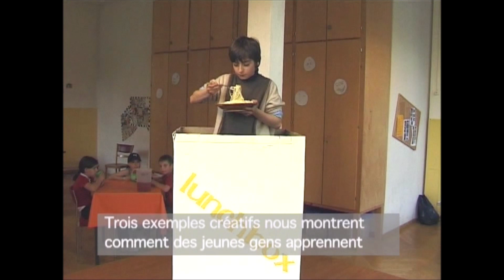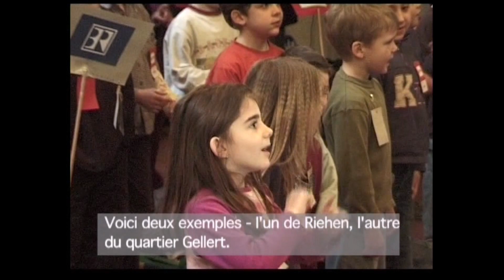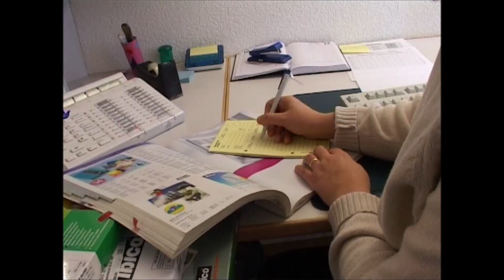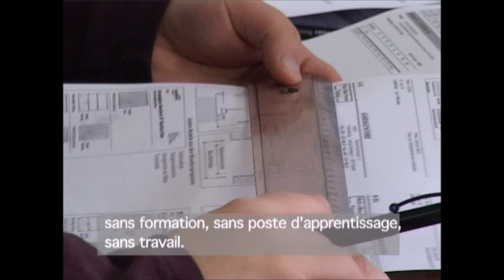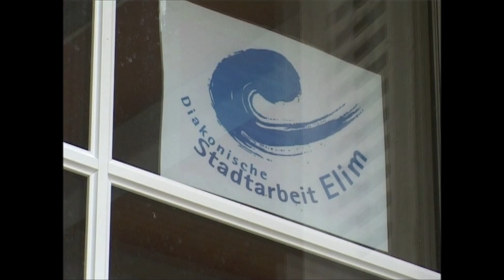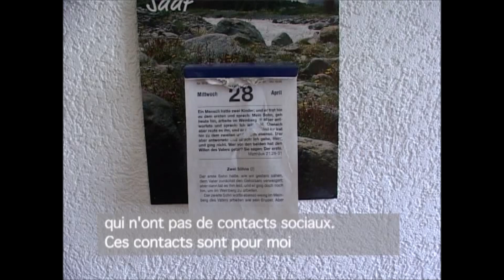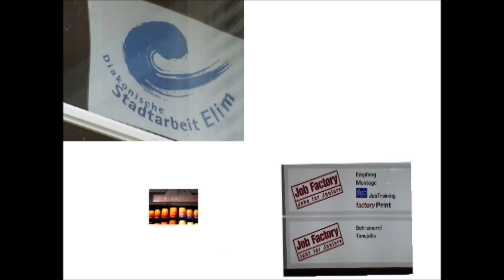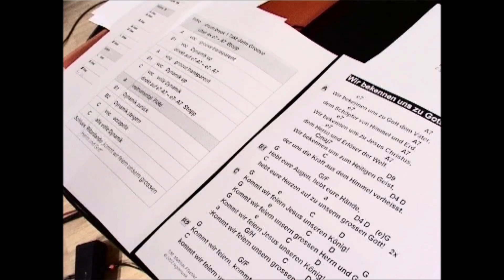Christustag 2004 / Bruno Waldvogel-Frei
Throwback - ein Souvenir aus alten Tagen. Diese Clips stellten 2004 die verschiedenen sozialen und diakonischen Institutionen in Basel vor. Regio Praise Night, Riehener Leitertreffen und vieles mehr. Danke an Hans Nüesch, der mir seine Technik und Assistenz zur Verfügung gestellt hatte. Enjoy!